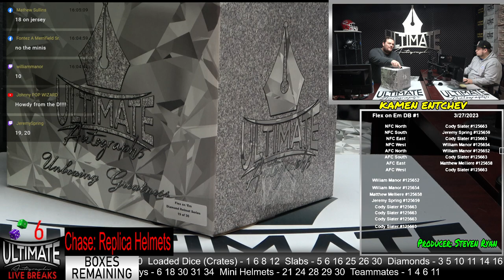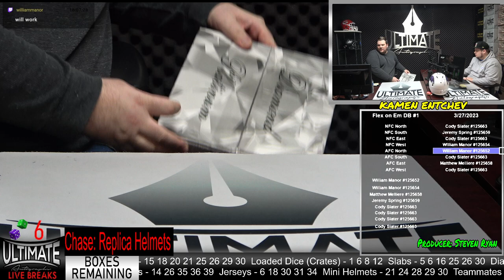Ray Lewis and Trey Lance Authentic Helmets - 03/27/2023 4 P.M. Live Breaks